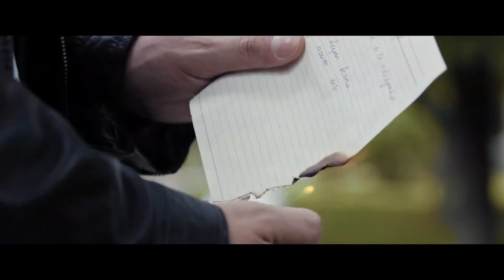Ятаган 💢 Русский трейлер 💢 2022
3 февраля 2022

Руководить Агентством по борьбе с терроризмом назначают родственницу премьер-министра, которая до этого руководила детским садом. Она полна решимости поднять медиа имидж агентства и оправдать бюджетные траты государства. В агентстве досиживает до пенсии инспектор Костов, чья карьера оказывается на волоске из-за требований нового руководства о предоставлении отчета об эффективной работе. Инспектор выдумывает спецоперацию «Ятаган» и называет невинного незнакомого парня лидером террористической ячейки. Все силы брошены на разработку и арест «террориста». Парень напуган, инспектор не понимает что делать, и они не находят ничего лучшего, как бросить пыль в глаза всем, разыграв игру в двойного агента и выявлением целой преступной сети, запросив неограниченный бюджет для защиты государства. Казалось, что их обман никогда не будет раскрыт.

Страна: Болгария
Год: 2022
Жанр: комедия

Актеры